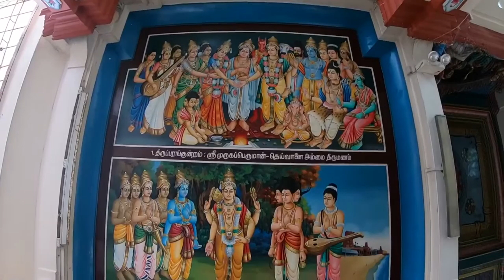Obsessed with Singapore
We got to Singapore shortly before Christmas and it was such an incredible time. I’d been feeling physically sick from how homesick I was and the moment we got to Singapore, it felt like home. The Christmas show at Gardens By The Bay made me cry but it’s something we’ll never forget.
For some reason, some of our footage is a little slow and distorted but I just had to show of everything there is to experience in this incredible place.
Catch the end for Changi airport during the early hours of the morning.
Lots to see, lots to do and lots of love for Singapore.